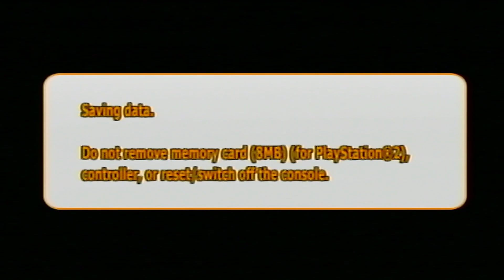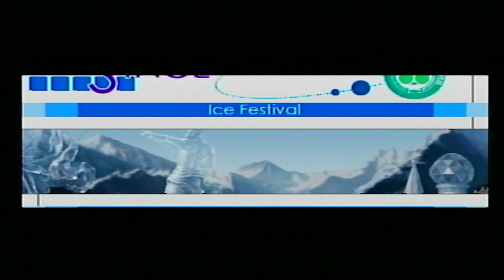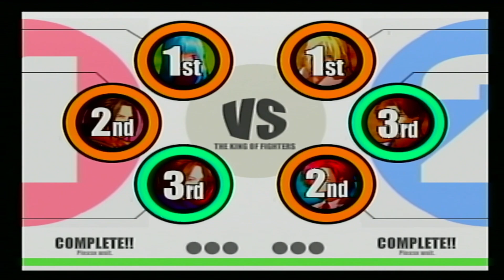Road to Defend The North 2024 1.0 KOFXI: Dark Geese vs. Sanji Himura